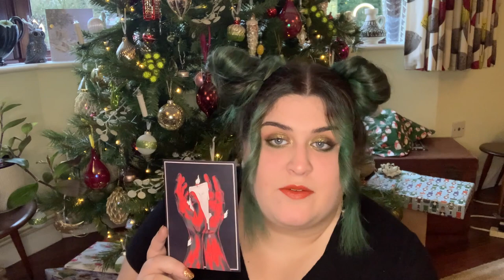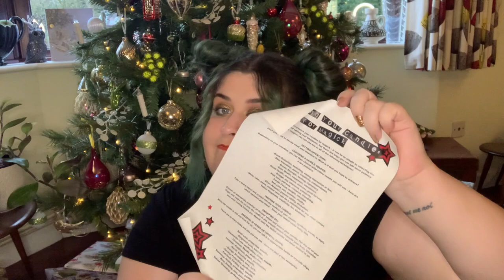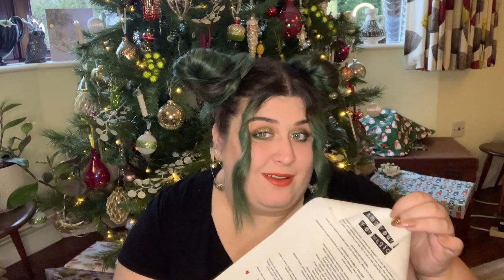Witch Casket vs Witches, Warlock & Warrior Unboxing | Subscription boxes | My Magickal Journey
HELLO WORLD – I hope everybody had a Merry Christmas and a Happy Yule I know I did. Today I am showing you two magickal subscription boxes that I have been meaning to try out, unboxing these beautiful products with a bit of a review/comparison of the two thrown in. If you want to check the boxes out I will link them below.

Skip to Witch Casket unboxing 5:30
Skip to WW&W unboxing 14:50

Thank you so much for your support I am so close to hitting 200 subscribers by the end of the year!

Let me know any future videos you would like to see.

If you would like to support my small business please check out my Etsy shop

Edited - iMovie, Procreate and Keynote